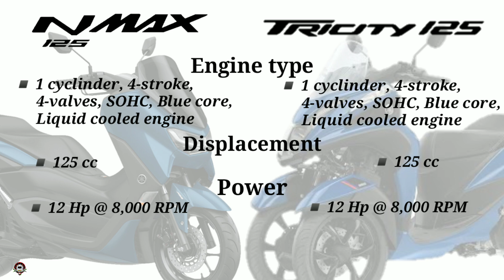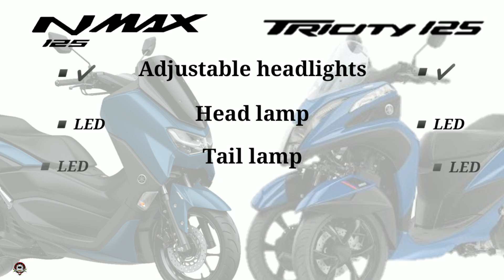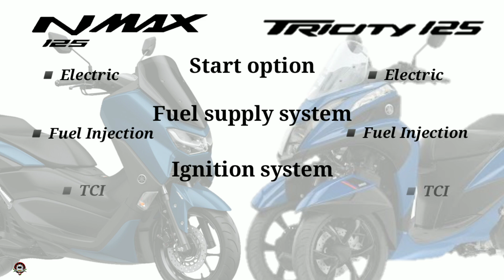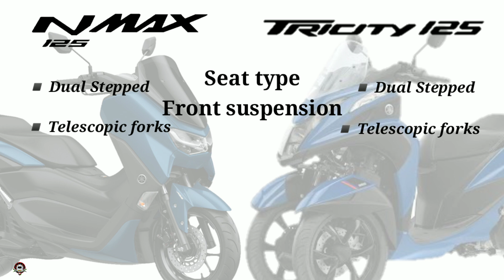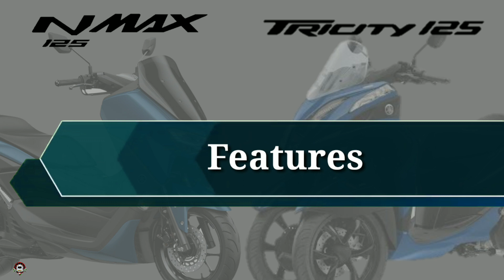YAMAHA NMAX 125 vs YAMAHA TRICITY 125 SPECS COMPARISON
Alin nga ba sa dalawang yamaha scooters ang mas sulit. Tara at alamin natin sa video na ito.

0:00 - Intro
0:06 - Engine & Performance
0:50 - Electrical
1:15 - Dimension
1:55 - Fuel & Ignition
2:11 - Gear & Transmission
2:25 - Wheels & Tyres
2:53 - Safety & Security
3:20 - Console Features
3:44 - Chassis & Suspension
4:03 - Brake
4:15 - Features
4:27 - Colors
4:39 - Price